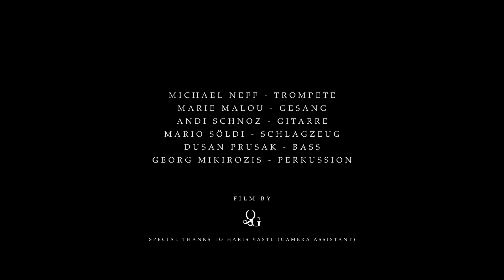Michael Neff Group - Spending my time (Roxette)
Song by Roxette (comp.: Mats Persson & Per Gessle), played live by "Michael Neff Group" at Kulturfestival St.Gallen 2012.

Marie Malou - Vocals
Georg Mikirozis - Udu
Mario Söldi - Drums
Dusan Prusak - Bass
Andi Schnoz - Guitar
Michael Neff - Flugelhorn